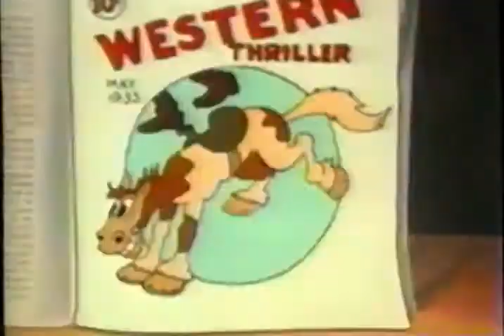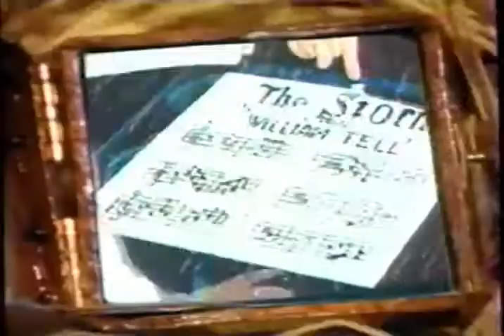ToonHeads - Midnight In The Bookstore (Host Segments)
This is an episode of ToonHeads titled "Midnight In The Bookstore" an episode that aired on Cartoon Network December 18, 1998

These ToonHeads uploads are part of a project to find all the missing ToonHeads episodes not available to the fans of the show.

What is ToonHeads you may be asking. ToonHeads is an American animation anthology series consisting of Hanna-Barbera, Metro-Goldwyn-Mayer, Warner Bros., and Popeye cartoon shorts, with background information and trivia, prominently about animators and voice actors of the shorts

Over the past few weeks we've been able to find many of these missing episodes but need your help to complete this preservation project. We are missing most of the episodes from Season 1 and Season 2 and need help locating them.